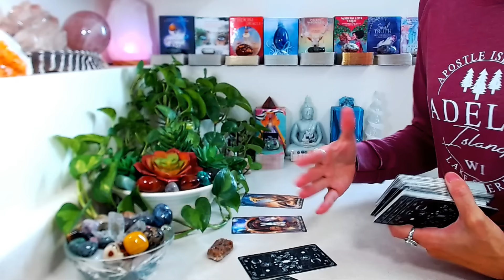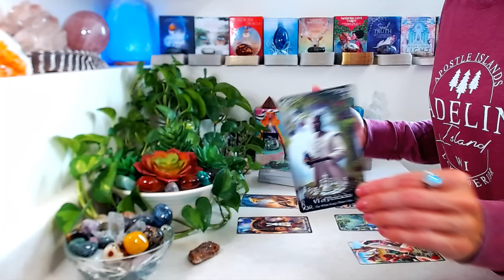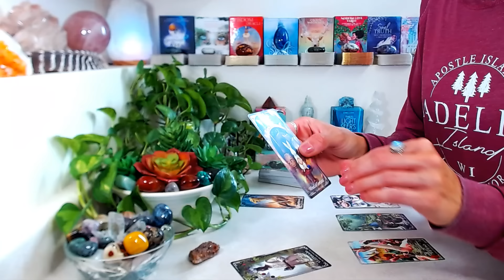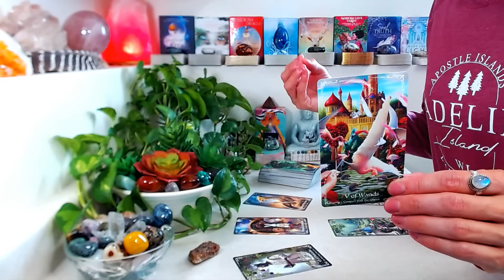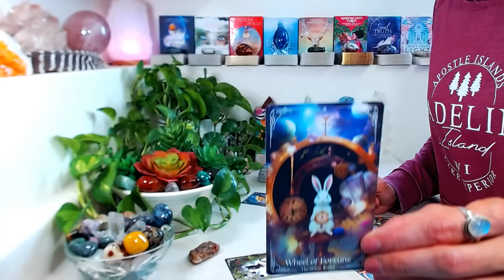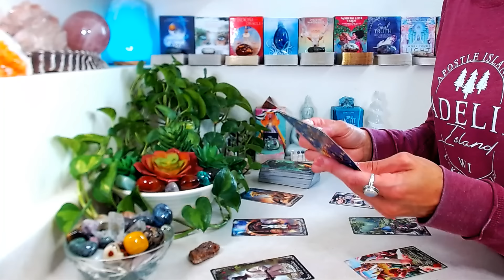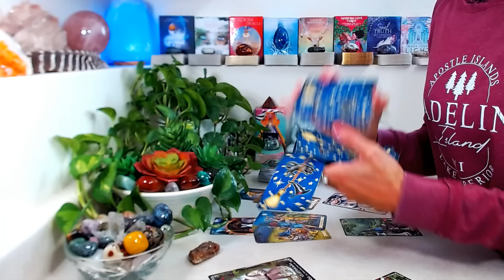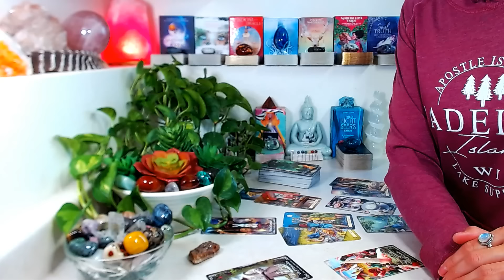GEMINI "BONUS" September 2024: A New Chapter ~ Divine Timing Is Here So Make Your Move!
"BONUS" September 2024

Decks Used

🤍 Journey To Oz & Wonderland
🤍 Lightworkers Tarot For Empaths, Reiki & Energy Healers